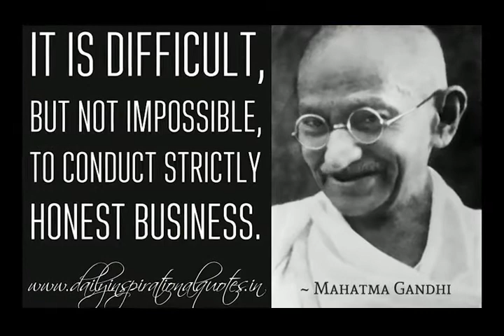Gandhi Memorial Lecture 2018 by Prof. B Rajivan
Prof. B Rajivan speaking on the relevance of Gandhian thought at Kerala Gandhi Smaraka Nidhi, Thycaud, Thiruvananthapuram on 30th January 2018